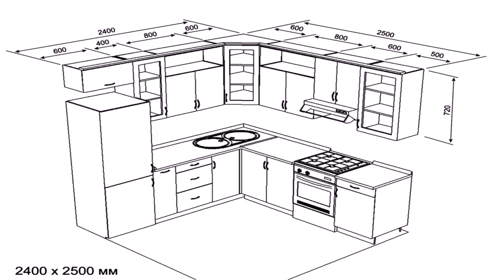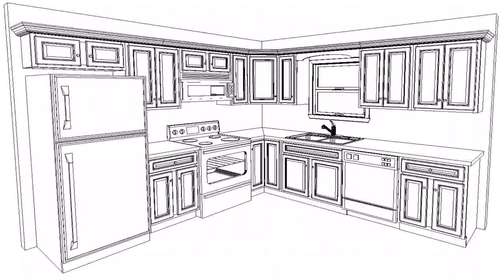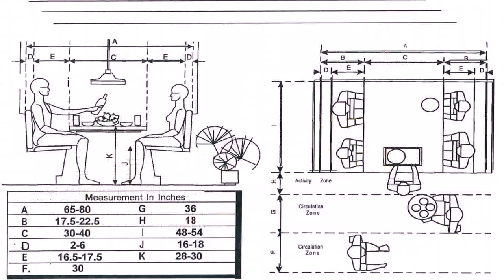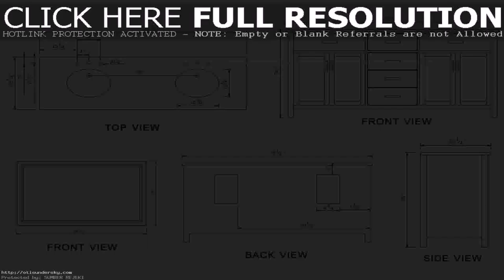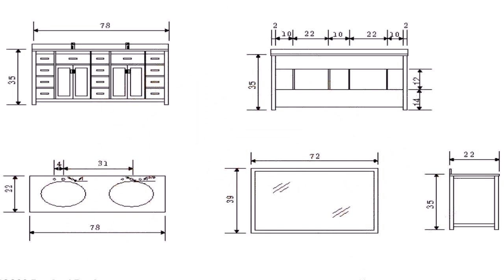Kitchen Design With Measurements - Gif Maker DaddyGif.com (see description)